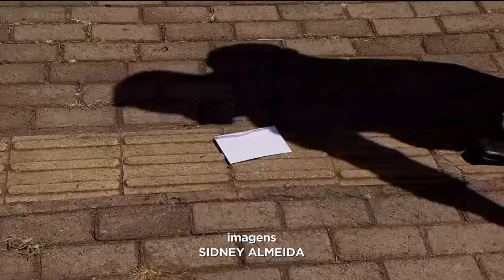FORAGIDO DA JUSTIÇA DO PARÁ SE METE A BESTA COM POLÍCIA DE GOIÁS E SE DÁ MAL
PRESTA ATENÇÃO NESSA HISTÓRIA! UM FORAGIDO DA JUSTIÇA DO PARÁ VEIO PRA GOIÂNIA CONFRONTOU A POLÍCIA DAQUI E SE DEU MAL.